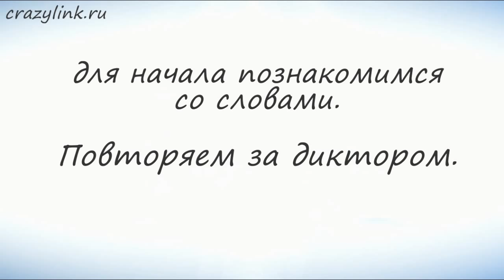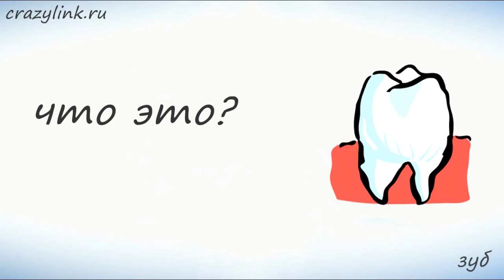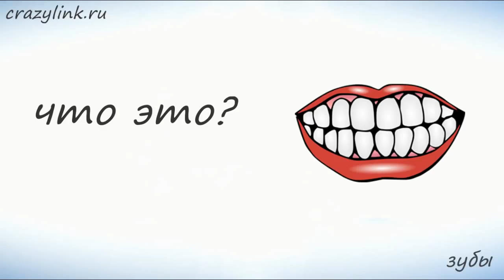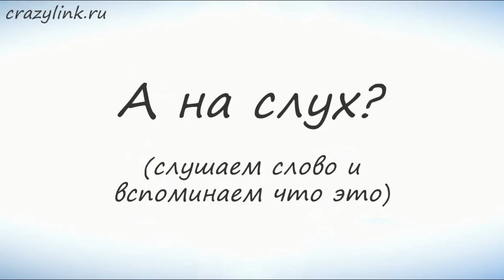Части лица на английском часть 2 Запоминаем части лица на английском